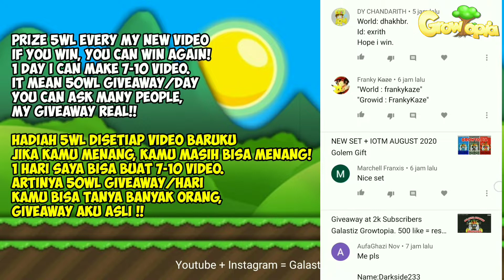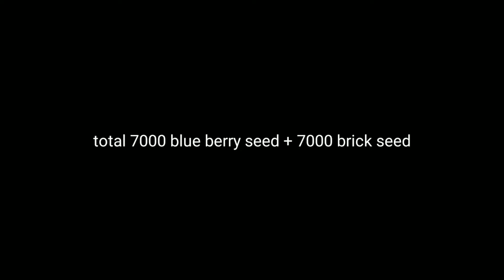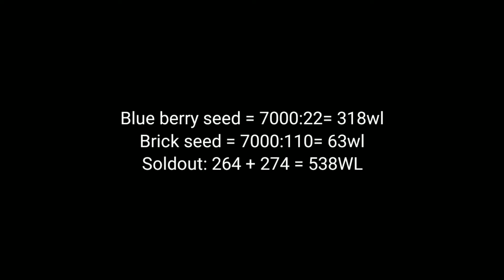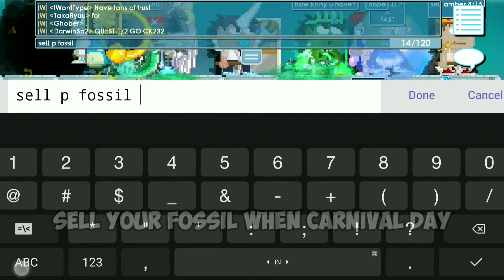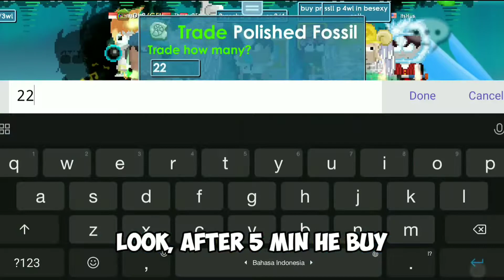Profit Blue Block Growtopia